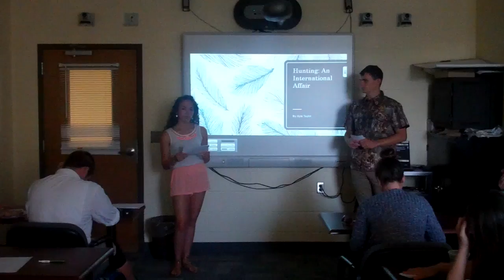JessicaF KyleT IntroSpeaker